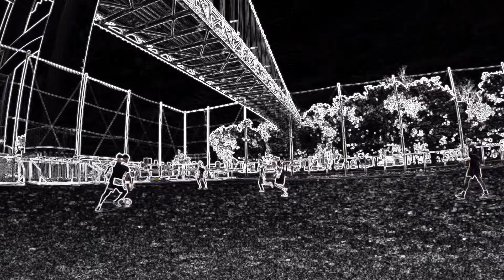留学生が日本に一時帰国して過ごした5ヶ月間を振り返る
コロナの影響を受けて日本に一時帰国しました。約半年間日本に滞在したのですが、サッカーの練習で出来ることは本当に限られていて自分なりにできる最大限のことを行いました。アメリカの大学のシーズンが始まるのは9月からなのでそれまで行ったトレーニング内容や広島観光などを主に取り上げています。皆さんもコロナの影響を受けて人生の計画が上手く行かなくなったり、狂ってしまった方もいらっしゃるかもしれませんが、みんなでこの状況を乗り越えられるように頑張りましょう！